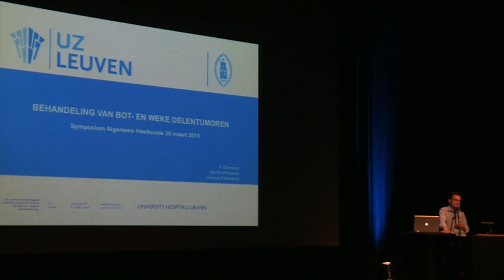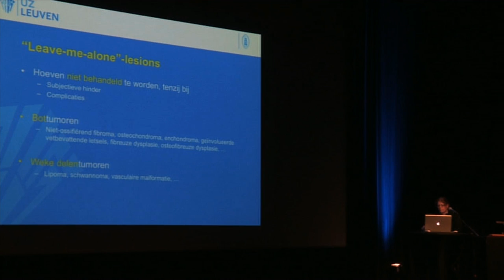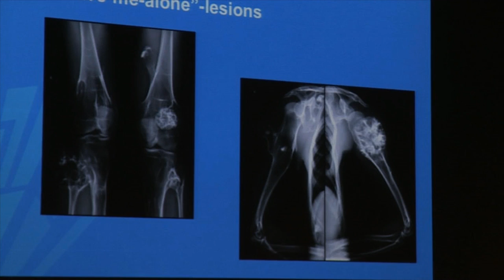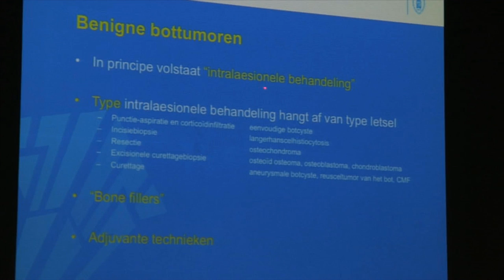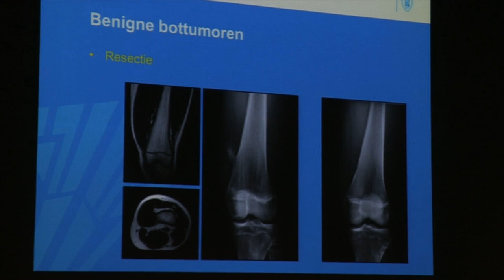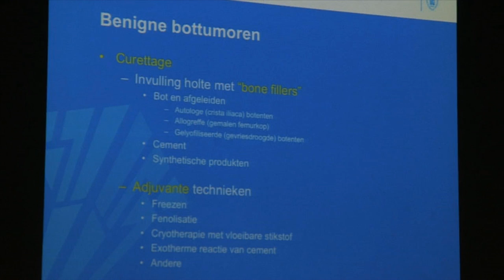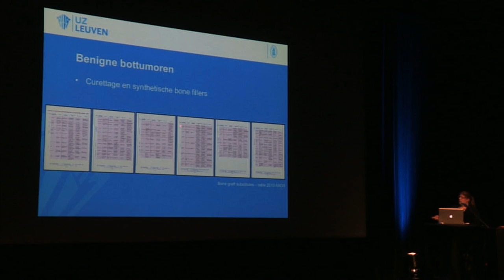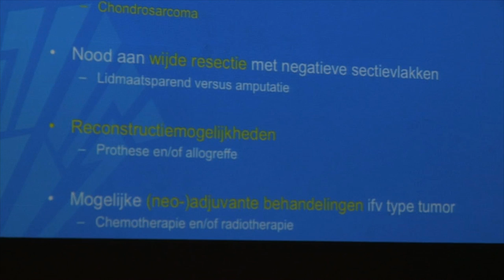Congres onco-chirurgie op 30 maart 2015 - Friedl Sinnaeve, deel 1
Op 30 maart ging het congres over onco-chirurgie door in de Valkaart te Oostkamp. De 260 aanwezigen kregen 8 sprekers te horen die elk de state of the art brachten in hun werkdomein. Hier ziet u het eerste deel van de voordracht van Dr. Friedl Sinnaeve, orthopedisch chirurg in het UZ Leuven, over de chirurgische behandeling van botmetastasen en weke delen tumoren.